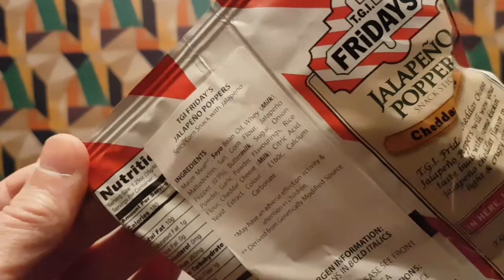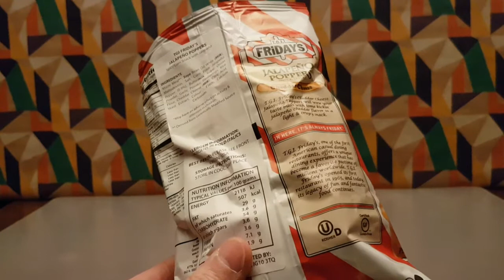TGI Friday Jalapeno Poppers Snack Sticks Cheddar Cheese - Random Reviews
Another of the TGI Friday snacks, fingers crossed it will be good.